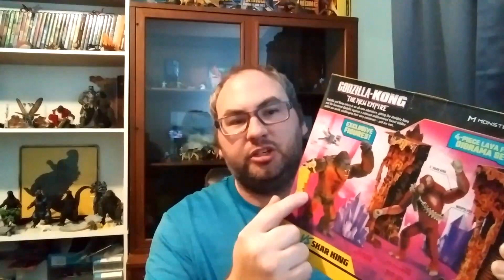Toy Hunt For Wave 1 Of (Godzilla X Kong the new Empire)